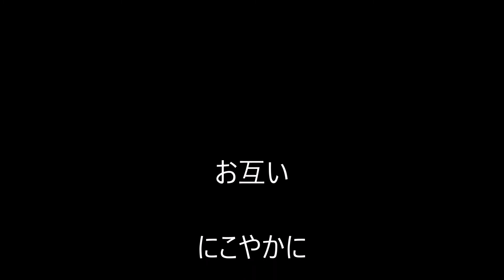ニース 光のパレード２０１６ Les Chars du carnaval2016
花のパレードのあった夜、９時過ぎから行われた
光のパレードです。
スプレーや、紙吹雪をかけられ、大騒ぎで楽しかったです♪